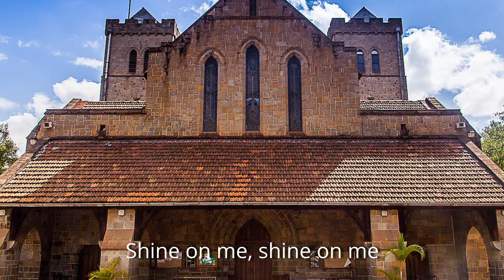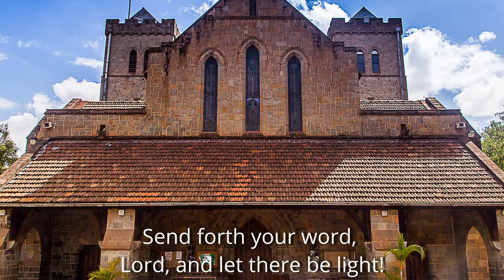A Quiet Wednesday by Rev. Evans Omollo | 31st March 2021